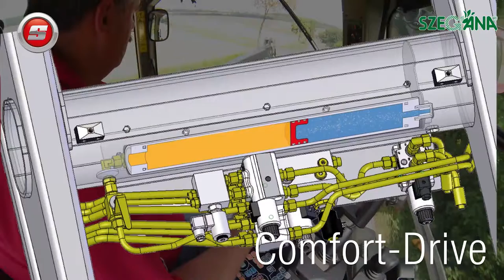STOLL FZ 100 FR